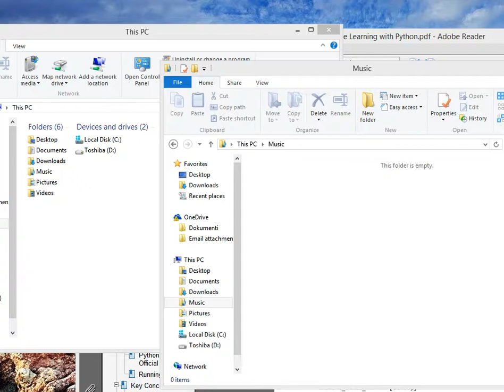How to show desktop with mouse shaking and reverse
How to show desktop with mouse shaking and reverse on win 8.1 Pro